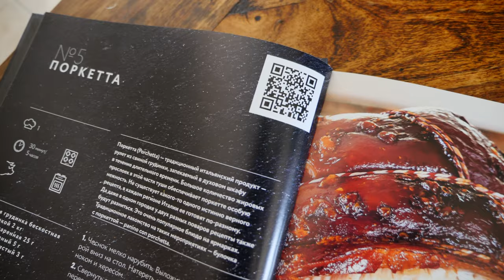Первое место в рейтинге! СПАСИБО!